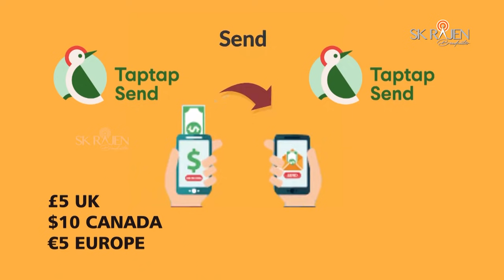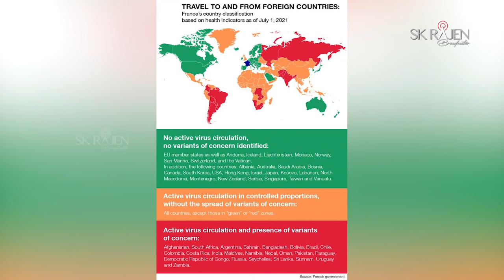டெல்டா திரிபு! 3 வது கட்டமாக ஃபைசர் ஏற்ற வேண்டும்! 2 தடுப்பூசி - பிரிட்டன் வரவேற்கிறது! 10-07-2021